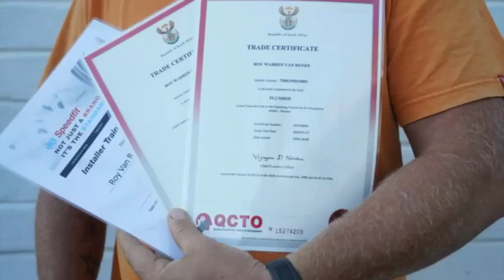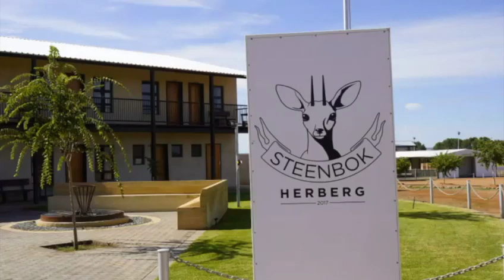Orania Bo Karoo opleiding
Vir Studies om rooiseel te verwerf